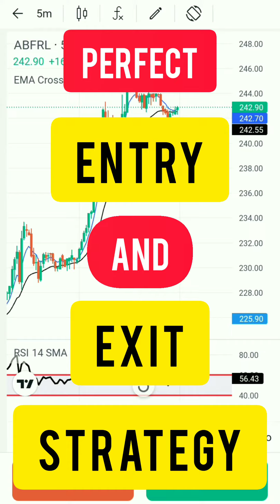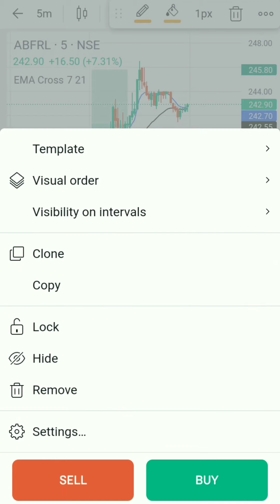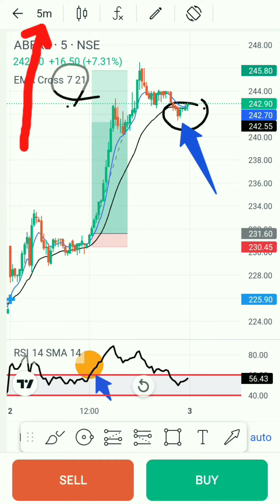Perfect entry and exit strategy for trading stockmarket || scalping trading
In this video, we'll discuss a perfect entry and exit strategy for trading. This strategy will help you make consistent profits over time without too much risk.

If you're new to trading, or if you're looking for a trading strategy that's safe and stable, this is the video for you! We'll discuss the details of this strategy and how to put it into practice, so that you can start making consistent profits right away!!